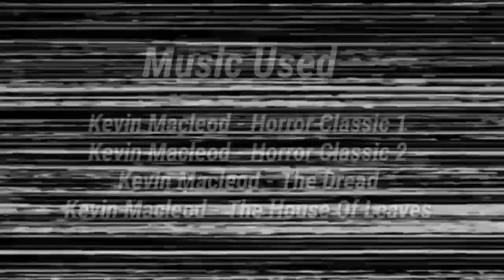GHOST ISLAND | Shortfilm (Minecraft Pocket Edition)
Pasensya Na Kung Late Upload Ito Mga Kaibigan Upload dapat ito noong November 1 2021 Pero Naubos Ang Load Ko Pasensya Na Mga Kaibigan 🎃 Happy Halloween 🎃 Sainyo Mga Kaibigan 👍

Orayt Sainyo Kaibigan Maraming Salamat Sa Pag supporta Sakin. Like nyo at Subscibe Para Maging Parte Kayo Ng Kaibigan ko👍